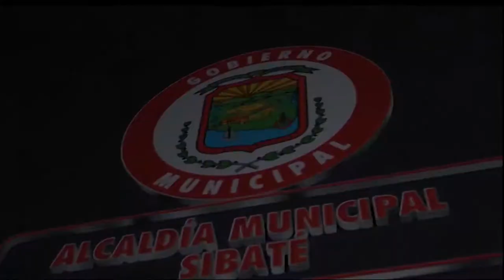SIBATÉ PAVIMENTACIÓN LA RESERVA 12 MPCA 022 2018